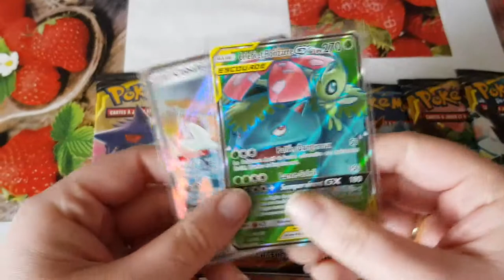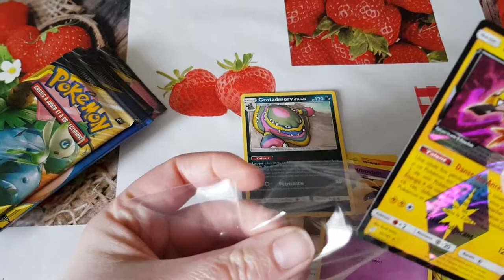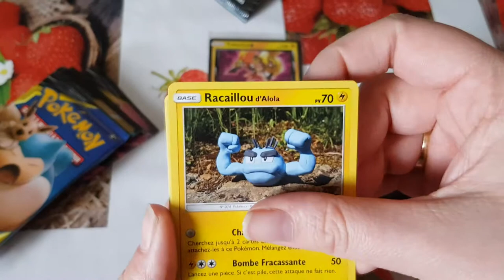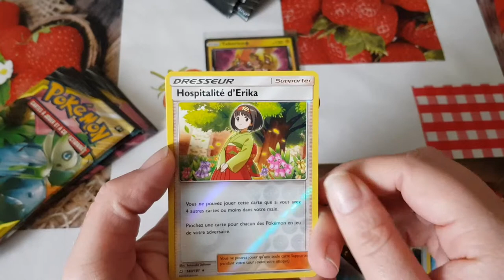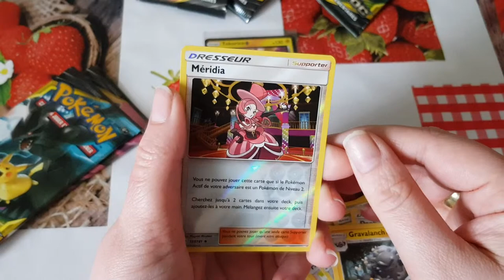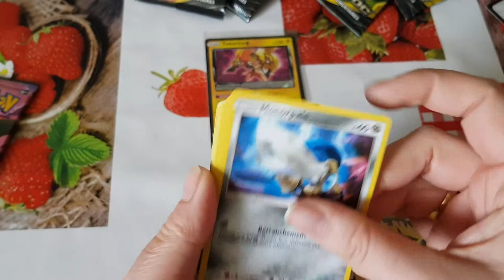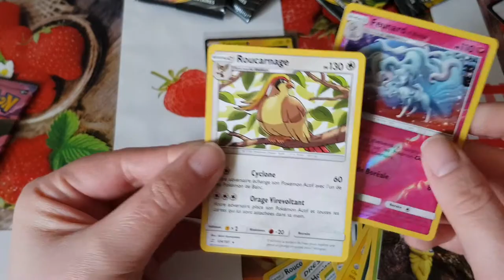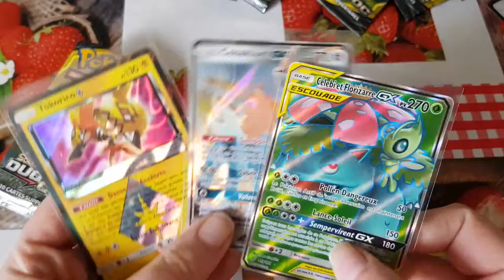Booster Duo choc SL9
boosters duo choc carte pokemon